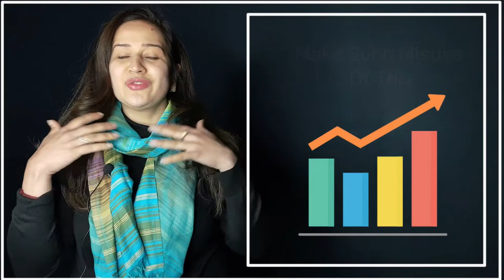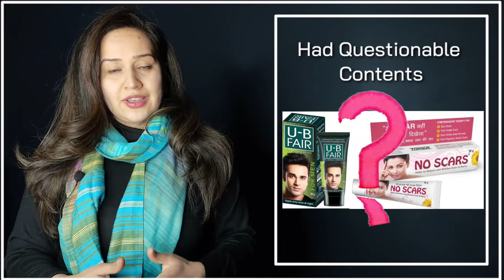History of fairness creams in India and India's Obsession with fair skin explained by Dr.Manjot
If you’re an Indian, you would have probably seen advertisements on the TV or billboards featuring certain products which claim to have effective, skin-lightening formulas.

But, have you wondered why? Why do ‘tall, dark and handsome’ makes no sense to us, but ‘fair and handsome and lovely’ do? Why do we mostly look for a man or woman who is fairer than the rest? Why are most movie heroines and heroes white?
Yes, we do have a reason for all these questions – and a little bit of history too.

So, the first thing that you should know about colourism is that it is wrong.
You can’t discriminate against someone just because they’re ‘coloured’. And if you don’t think that this exists, let me assure you, it does!
Not only does it exist, it is very much prevalent. If you wanna have a peak at it, just open the matrimonial column of the newspaper that you read. You’ll find millions of ads by Indians and NRIs who are desperately looking for a bride or a groom who’s fair.

The demons in children’s animated movies are often shown to be black or dark, while the heroes are revealed to be fair. Certain actors and models who are dark-skinned are either denied jobs or have their images and films photoshopped. We have seen numerous examples in the Bollywood film industry, where several actors and actresses have either undergone skin-lightening treatment or have started using a lot of make-up on their skins.

What’s The Present Situation?
But, the history is perhaps no more important to us. It’s in the past now. What’s important is the current situation – and our society needs to address its  flaws.

This is the prevailing mindset – and it needs to change. And, we need to stop associating ‘fair’ with ‘lovely’ or ‘handsome’. We need to promote equality, though it may sound a bit cliche.
Here, the role of parents and grandparents (yeah, our elders) is vital – most of who may have always believed in the importance of being fair. The role of the media, that shows you the ads on the TV and panneaux, is important too. Also, the companies that sell and earn billions, and the buyers who buy those fairness products, need to know it, too. That this is all wrong!
We need to admit our guilt when we are wrong. We need to be honest with ourselves and question ourselves. We need to take action collectively.

Teach our fututre generation not to discriminate that thats where the change will start